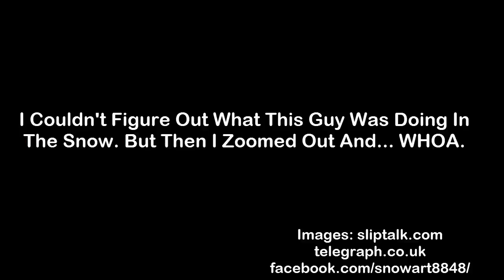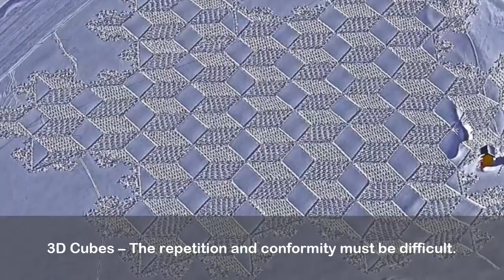I Couldnt Figure Out What This Guy Was Doing In The Snow But Then I Zoomed Out And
I Couldnt Figure Out What This Guy Was Doing In The Snow But Then I.

WORLD MYSTERIES, TOP 10, FAMILY FRIENDLY , ANCIENT CIVILIZATION, ANCIENT LOST CITIES.

This Man Loves His Dog So Much That He Made A Custom Motorcycle Trailer For Him.

source : We are sad to announce that Youtube Suspended Our Second Channel Without any Good Reason Please Join Our New Channel Here : Her Son.